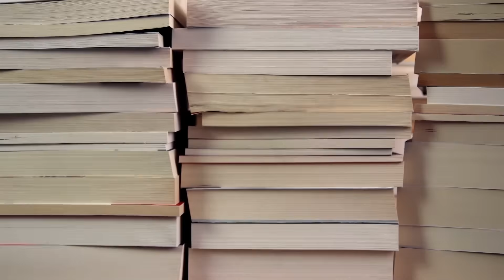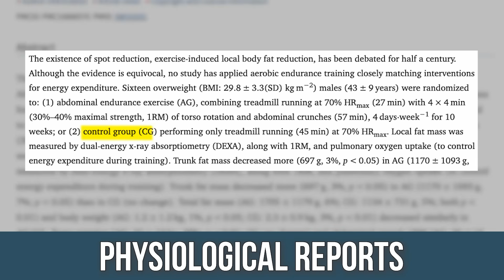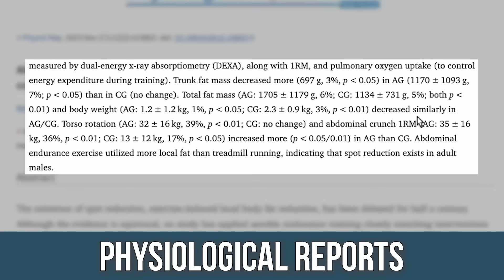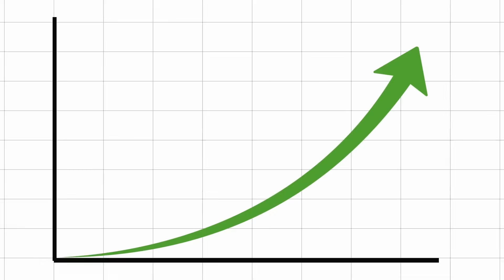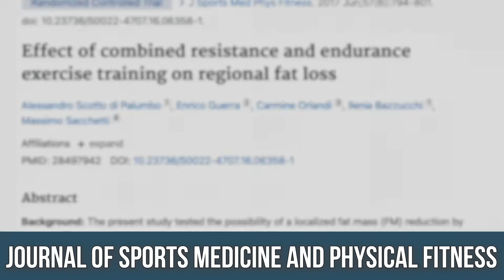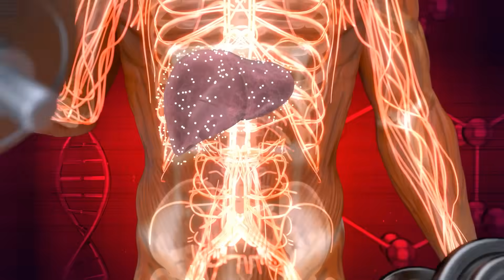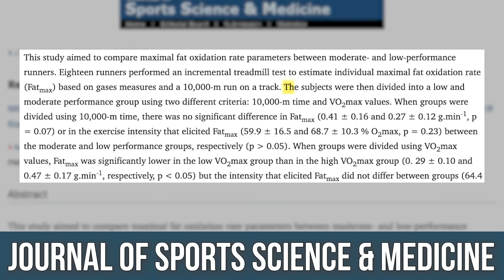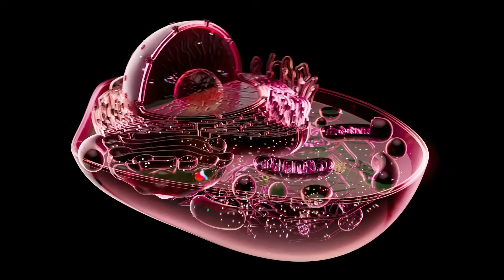We have PROOF of Abdominal Fat Loss - NEW Guide to Losing Belly Fat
References

Timestamps ⏱

0:00 - Intro
1:13 - Free Sample Flavors Pack of LMNT
2:07 - Spot Reduction Study
4:46 - Study Limitations
6:08 - Supporting Studies
7:25 - Potential Spot Reduction Mechanisms
11:02 - Relevancy of Training Status
13:00 - Realistic Expectations